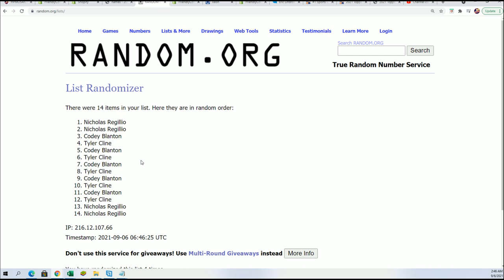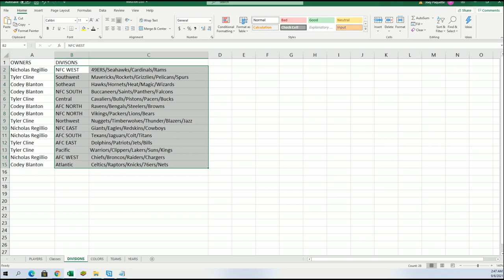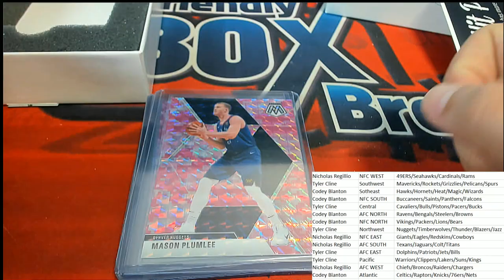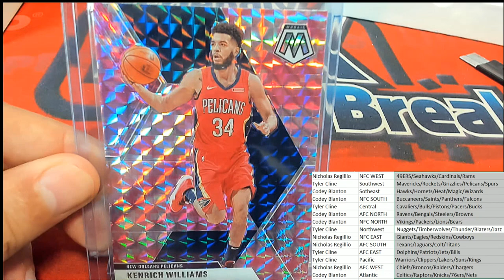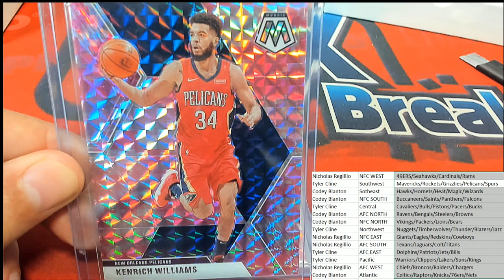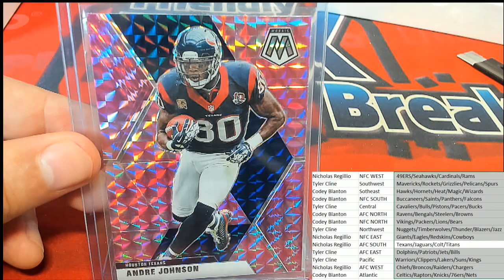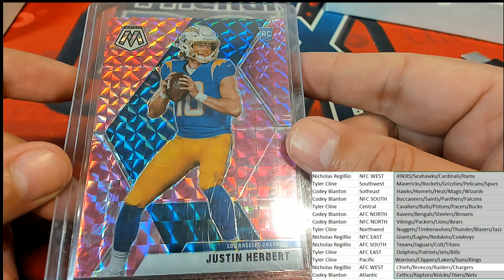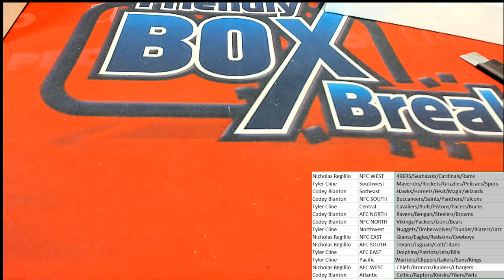2021 Hit Parade Mosaic Football & Basketball Pink Camo Crossover Edition BOX ID HPMOSAICBSKFB112